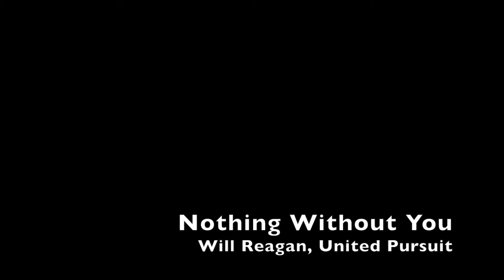Sunday Worship- September 6, 2020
Nothing Without You- Will Reagan
It Is So- Elevation Worship